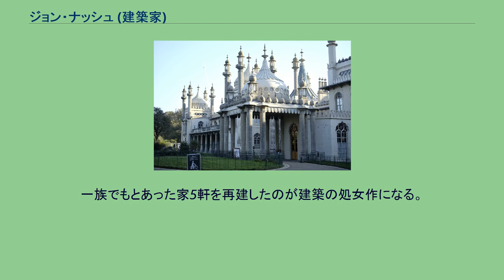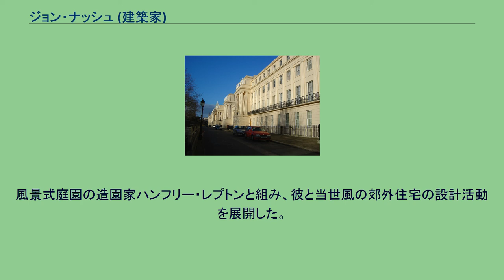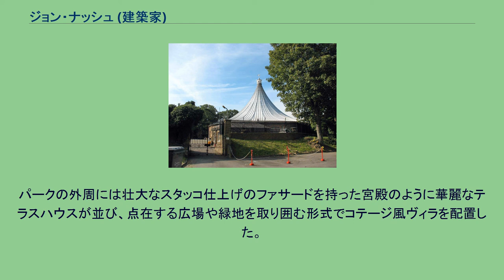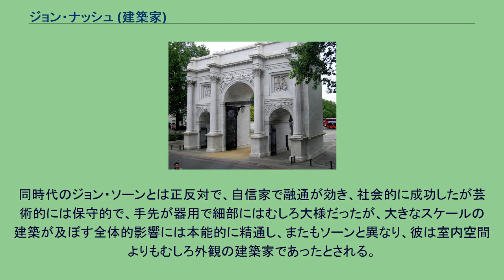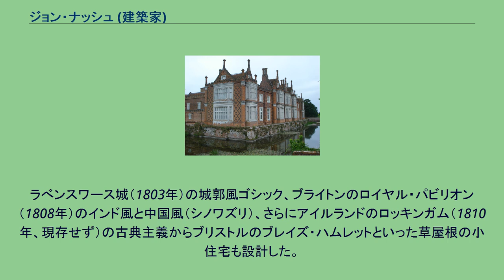ジョン・ナッシュ (建築家)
ジョン・ナッシュの石像 ジョン・ナッシュ（John Nash, 1752年1月18日 - 1835年5月13日）は、19世紀初頭に活躍したイギリスの建築家。
都市計画家。
当時、ロンドンでは唯一人の宮廷都市計画者・サーベイヤーでもあり、同時代のピクチャレスク運動においても活躍した。
ランベスの水車大工の家に、ロンドンで生まれる。
父はジョンが8歳のときに亡くなり、以後はウェールズ人の母に育てられる。
1767年から1778年の間、ロバート・テイラーの下で見習いとして働く。
やがて独立資金として叔父の遺産が入り、独立を果たす。
一族でもとあった家5軒を再建したのが建築の処女作になる。
1780年までは、ロンドンでは当時珍しかったスタッコ仕上げの住宅を建てていた。
1783年にいったん破産し、離婚を経験、1795年まではウェールズで隠居生活をおくっているが、その間にもカーマーゼンの獄舎を設計している。
後、再起を期して、ロマンティシズム運動によってロンドンに戻ったあとは、建売住宅作家として再出発している。
風景式庭園の造園家ハンフリー・レプトンと組み、彼と当世風の郊外住宅の設計活動を展開した。
こうして1795年ごろまでには、レプトンと組んで、ゴシックやイタリア風のカントリー・ハウスを設計していく。
このころの代表作に、1802年、サロップ州のクロンクヒル邸宅などがある。
1798年にはジョージ4世の愛人と召される人物（マリー・アン・ブラッドリー）と再婚し、1811年に王室所有地エステートの開発を依頼され、ロンドンのリージェンツ・パークとリージェント・ストリートの設計を1825年までに手がけた。
1813年から開始したリージェンツ・パーク、リージェント・ストリートの計画当時は、すでに61歳であったが、計画のすべてを遂行する情熱と能力を維持し続け、将来の田園都市を彷彿させる緑豊かな住宅地と格調高い大通りを出現させ、任期中にその計画を完成させた。
パークの外周には壮大なスタッコ仕上げのファサードを持った宮殿のように華麗なテラスハウスが並び、点在する広場や緑地を取り囲む形式でコテージ風ヴィラを配置した。
一方、リージェント・ストリートには住宅を置かず純粋な商業地として設計した。
1830年、ジョージ4世が死去した。
最大の支援者を失ったナッシュは引退を決意し、イングランド南部のワイト島に隠居した。
ジョージ4世は浪費家として極めて評判が悪かったため、ナッシュの評価も当時は高くなかった。
このため、ナイトなどの称号を授与されることはなかった。
1835年、老衰のため83歳で亡くなった。
同時代のジョン・ソーンとは正反対で、自信家で融通が効き、社会的に成功したが芸術的には保守的で、手先が器用で細部にはむしろ大様だったが、大きなスケールの建築が及ぼす全体的影響には本能的に精通し、またもソーンと異なり、彼は室内空間よりもむしろ外観の建築家であったとされる。
そのきらぴやかなまでの様式の羅列と不規則な平面およびシルエットにより、これらの建物は建築におけるピクチェアレスクを要約し同じく、自由と儀礼のピクチェアレスクな結合というのが、残した偉大な作品の評価である ナッシュの作品は膨大な数に上り、その様式も多彩である。
ラべンスワース城（1803年）の城郭風ゴシック、ブライトンのロイヤル・パビリオン（1808年）のインド風と中国風（シノワズリ）、さらにアイルランドのロッキンガム（1810年、現存せず）の古典主義からブリストルのブレイズ・ハムレットといった草屋根の小住宅も設計した。
多くの建物がイギリス指定建造物1級または2級に指定されている。